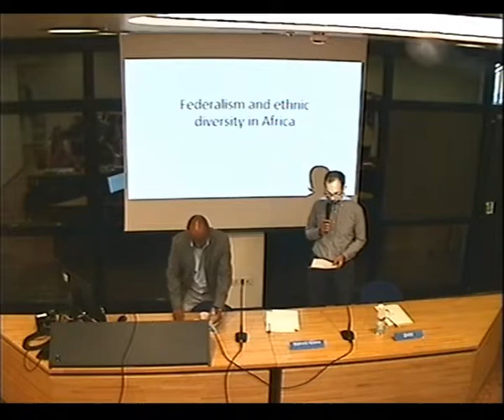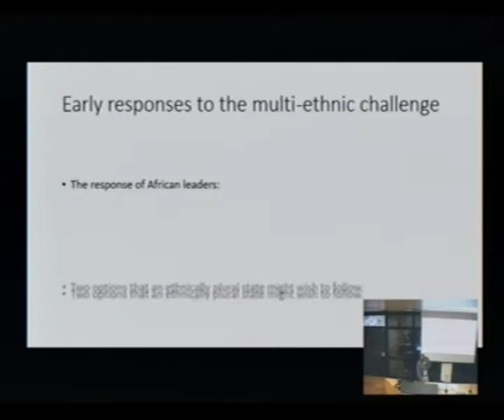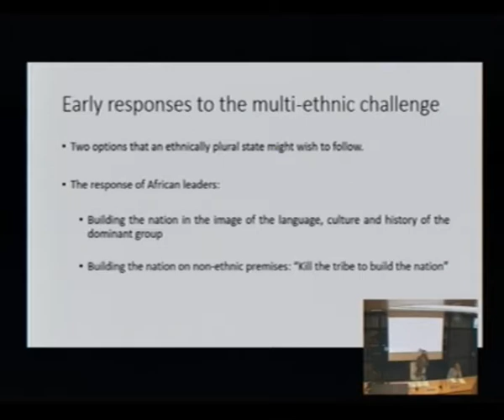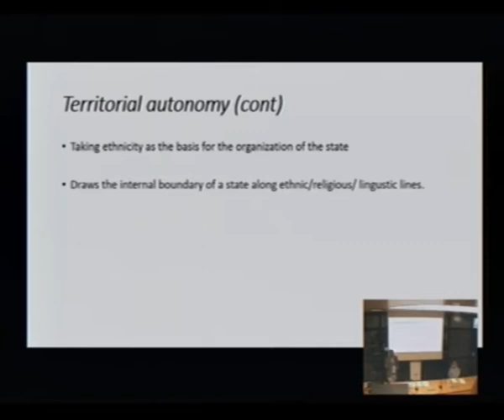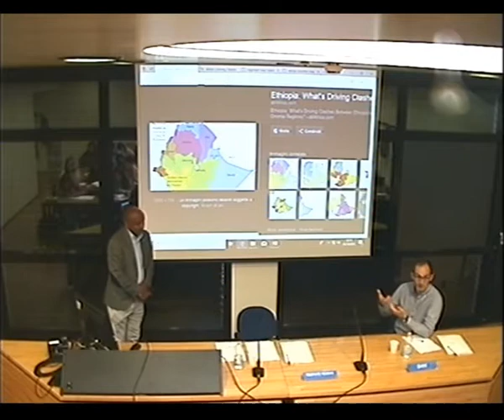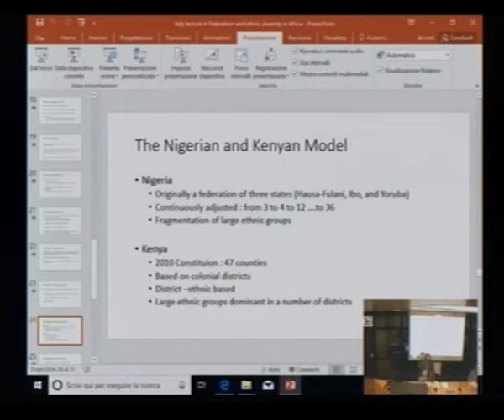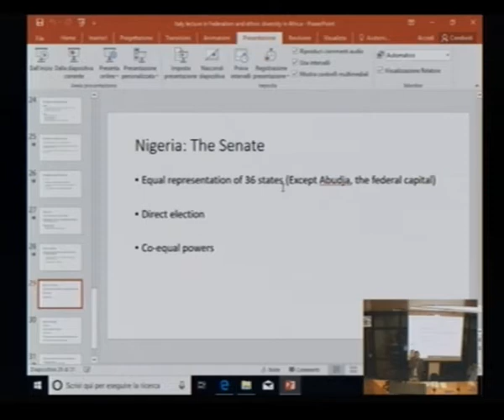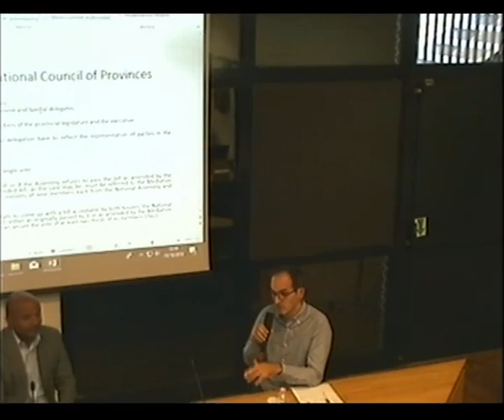Federalism and Ethnic Diversity in Africa - 15/10/2018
Course of Comparative Constitutional Law - Guest-Lectures
Federalism and Ethnic Diversity in Africa
Data: 15 Ottobre 2018
Orario: 10.30
Luogo: Aula 5, Facoltà di Giurisprudenza, via Verdi 53 - Trento